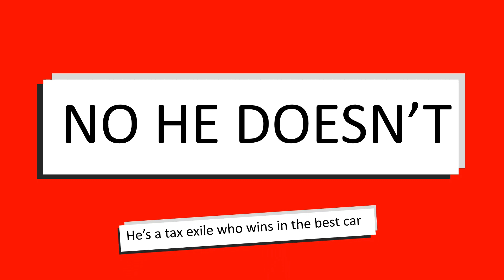Should Hamilton Receive a Knighthood????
Another slightly different video to normal, thsi time looking at the news that Hamilton will be receiving a knighthood this year for services to motorsport, so I, as someone who doesn't really care either way, looked at a few of the arguments on either side to give my opinion

0:00 Intro
1:55 What is a Knighthood?
3:30 Yes He Deserves One
6:24 No He Doesn't
12:14 Outro